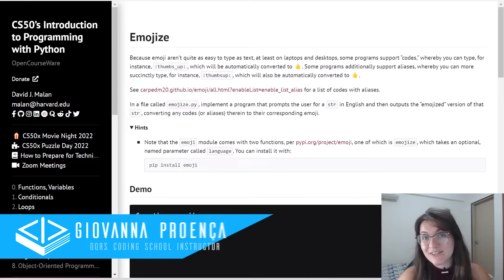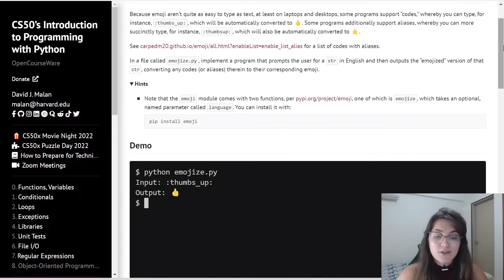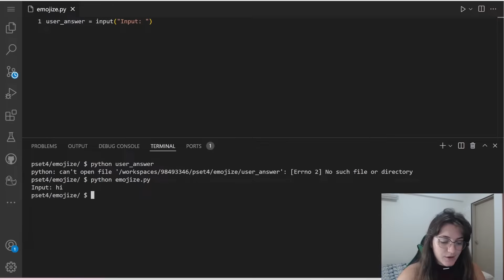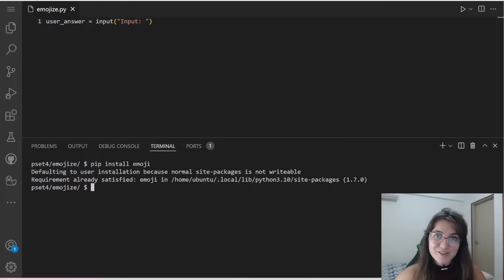PROBLEM SET 4: EMOJIZE | SOLUTION (CS50 PYTHON)